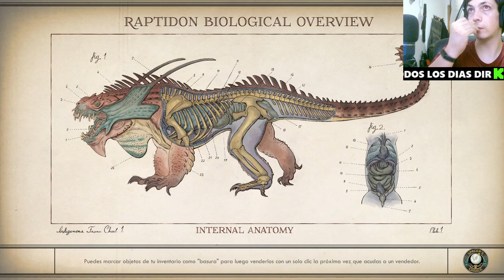¡Rescatamos a Arthur! 🚀👾 Explorando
¡Acompáñanos en esta emocionante aventura en The Outer Worlds donde rescatamos a Arthur! Exploraremos los rincones más remotos de la galaxia, enfrentando peligros y descubriendo secretos. Desde combates espaciales hasta intrincadas negociaciones, cada paso nos acerca más al corazón de esta historia épica. No te pierdas este episodio cargado de acción y sorpresas. ¡Sube a bordo y únete a la diversión! 🎮🌌